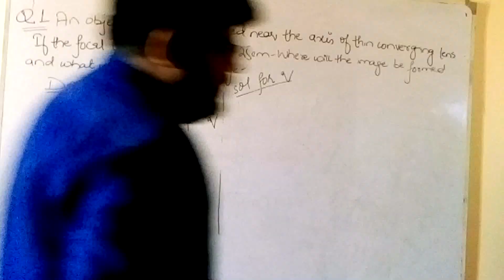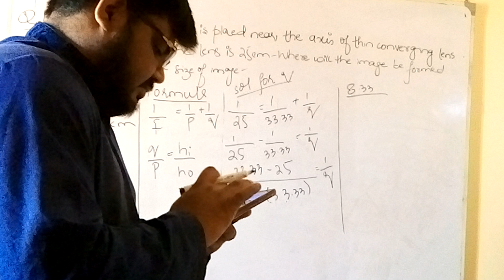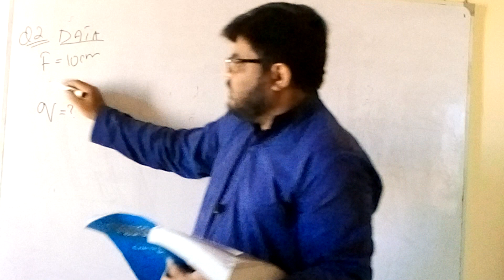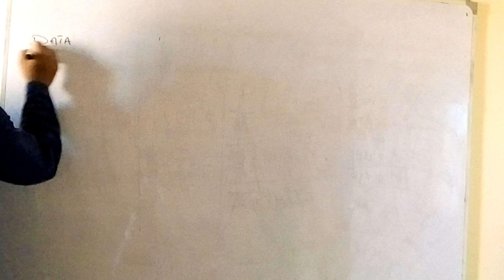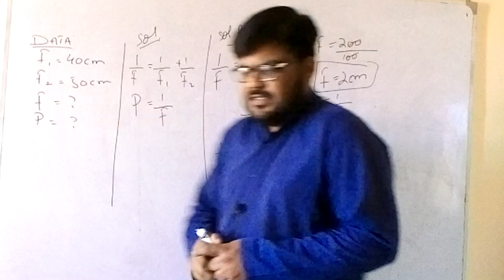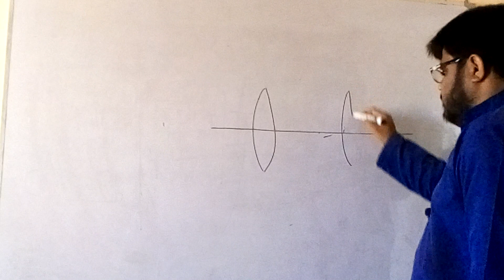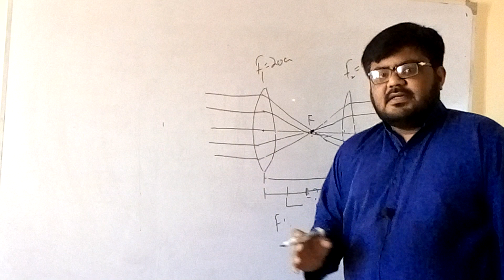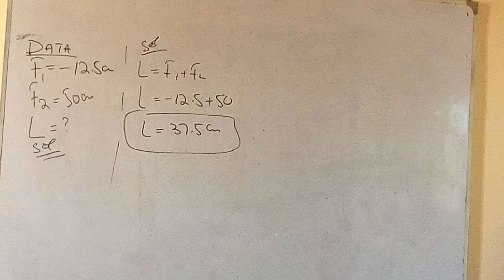geometrical optics numerical video - Sir Uzair Rashid